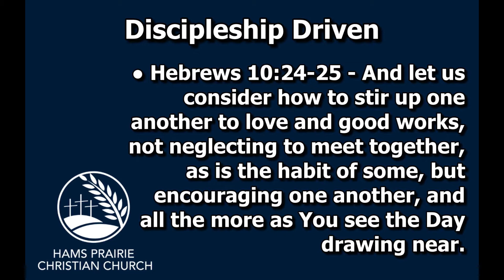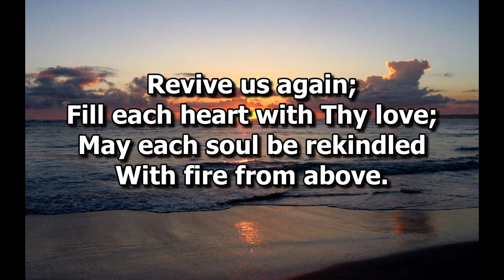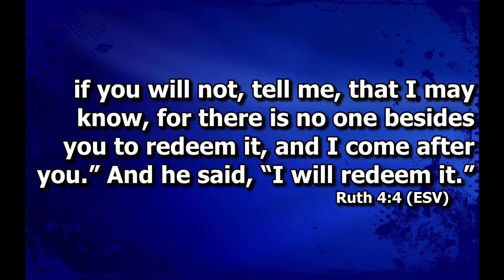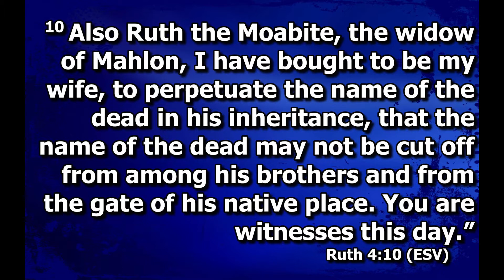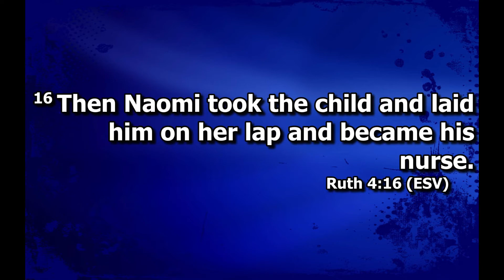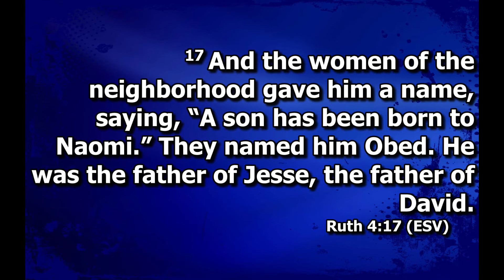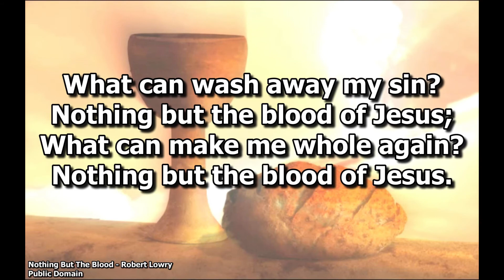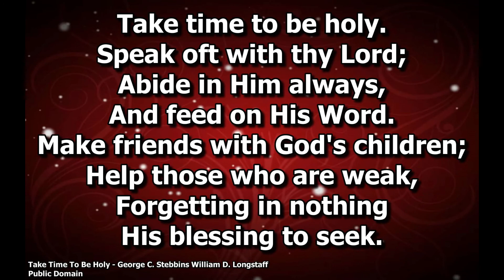2021-08-15 LATE SERVICE RUTH 4:1-22